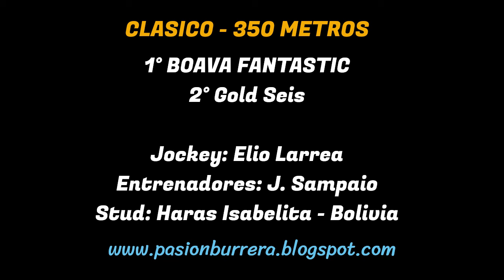BOAVA FANTASTIC: JOCKEY CLUB VALENTINE - SARMIENTO, CORDOBA (23-06-2024)